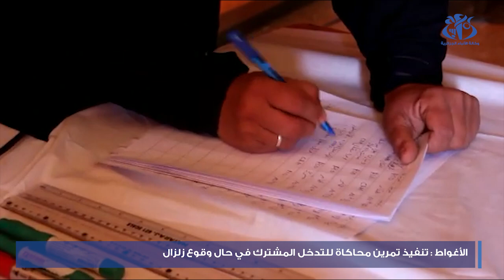الأغواط : تنفيذ تمرين محاكاة للتدخل المشترك في حال وقوع زلزال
الأغواط (وأج) - نفذ اليوم الثلاثاء تمرين محاكاة لكيفية التعامل مع الأوضاع الناجمة عن حدوث زلزال بمبادرة من المصالح المشتركة لولاية الأغواط .